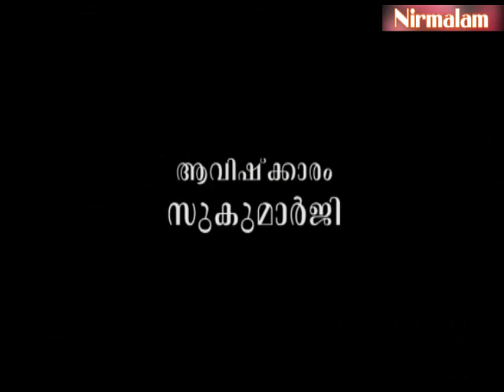ഇന്ദ്രിയദേവതകളെ മാനിക്കാതെ പ്രവര്‍ത്തിക്കുമ്പോള്‍. PayyanurChannel #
ആമുഖം: അനന്തസമാധിയെ പുല്‍കിയ സംപൂജ്യ ആചാര്യസ്വാമികള്‍ ശ്രീ. നിര്‍മ്മലാനന്ദഗിരി മഹരാജ് ഗുരുകൃപയാല്‍ അനുവദിച്ചുതന്നിരുന്ന 'ഗുരുശിഷ്യസംവാദ'ങ്ങളുടെ ഇരുന്നൂറ്റിപത്താം ഭാഗം.